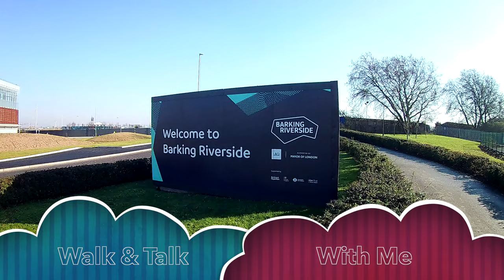Barking Riverside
Hi Guys This Is A Educational Video I hope You Enjoy !